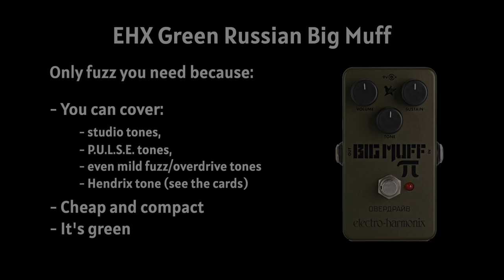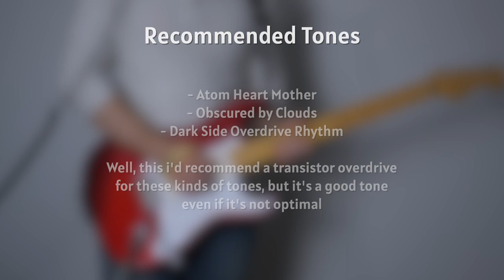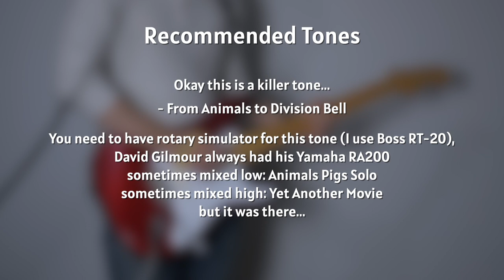Get Every David Gilmour Fuzz - Big Muff Tone! | EHX Green Russian (No Talking!)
I was a little disappointed when I first bought this pedal, because I didn't know how to use it with my amp, it was all boomy, muddy...
Then I've experimented, and found out that this pedal is really all I need! (at least for fuzz tones)

I've used a lot of fuzz pedals, silicon fuzz, germanium fuzz, ram's head, clones of ram's head, clones of sovtek fuzz... This one is the deal friends. It doesn't got the gain Ram's Head has, but it's enough...

Mark Quinton
Kuba Gawłowski
Oliver Klein
Rudy Leferve
Joe Clark
Jonathan Glover
Anthony Merola
max00d
Jimmy Lipham
Kyle Shively
Timothy Bowser
Andy L
Kim Michael Albrecht
Edoardo Daniele
Gboom (Gabrielea)
Lynden Warren
Paul Cristian
Wilhem Hagelsieb
Richard Smith
Gabriel Rodrigues
Tom Robinson
Peter Simpson
Adam Romero
Hilias
Tom St John Eve
Antonio
John Anderson
Georgios Zazias
Richard Smith
Lau Henriksen
Diogo Cunha
Taylor
Patrick Fitzgerald
Ivan Gehring
Lusk Luther
Pink Side of The Moon
Cesar Camacho
Marc Andre
Some Awesome Fellow with (No Name)
Rodney Stewart
Rod Ballou
Adam Lewis Paulk
Rhys Willis
Jakob Chavera
Chris Stanek
Chris
Leonardo Barbiero
David Stohl
Adam 33
Mo
Julien Sire
BumblebeeTuna
Davey Lane
Ian Herszterg
Igor Feofilaktov
Arthur Mathie
Derek Jennings
Suappo1
Iamp
Michiel Verkerk
Russell James
Yener Balcı
Thibault de Robillard
Stephane
Ian Hemingway
Dean
Marcin Kelar
Ross
Rhoelsch
Todd Farmer
Martin Dawson
John Smith
Intel Gente
Milan Komoň
KT Spence
Chris Baten
Douglas Morisoli
Eric Esterline
Gabriel Borba
Mihajlo Mihajlovic
Borys Oliinyk
Evan Soricelli
TB Thor
Max Potter
Ben Osborn
OctaneTwisted
Franck
David OP
Michael Cowdroy
Lorenzo Gutiérrez
Pedro Valdes
Hugo Castr
Cory Wallace
Tracey de Redder
Stuart Lodge
Doruk Kaan Bayburtlu
Henry Dunn
Will Simpson
François Yenny
Aurelien

00:00 No Talking!
00:10 Early Fuzz Tones
00:35 Recommended Tones
01:08 Live Tones
02:04 Recommended Tones
02:51 Mild Fuzz
03:17 Recommended Tones
03:39 Studio Tones
04:18 Recommended Tones
04:39 One Last Note…